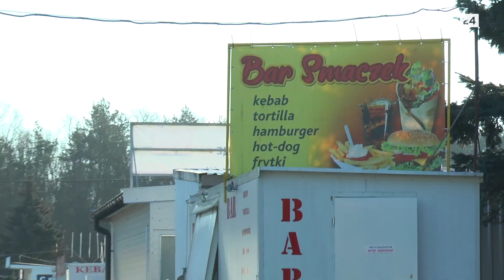Renesans Targowiska Miejskiego